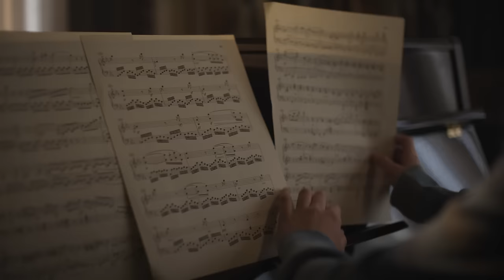See the Love: The Painter & The Pianist | Benjamin Moore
What happens when two people dedicated to their craft cross paths? We’ll find out, when a child prodigy and a master painter who is forced to share a space, learn to appreciate the care they both put into their work.